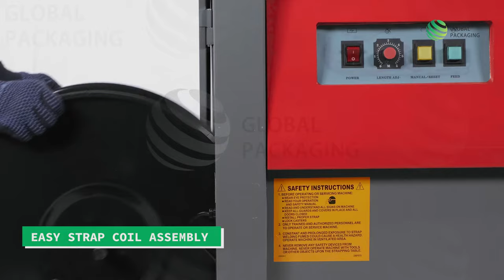PR HD-1B - Semi Automatic Box Strapping Machine (Ball Table Top)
Global Packaging is a Pan-India  supplier and service provider of superior quality durable Industrial packaging machines.

This Semi Automatic Strapping Machine (PackRight HD-1) is equipped with 37 stainless steel balls for safety movement, specially made for heavy and bulky boxes, Advanced strapping head and durable body ensures minimum maintenance and long life of the machine.

 Address :
Office  No. 122, Annapurna Building, Sector No. 18, Sanpada, Navi Mumbai Mumbai – 400705,    Maharashtra, India

 Branch Address Pune :
 Kakade Town Ship, Shop no 27, Kehsav Nagar, Kakade Park, Chinchwad – Pune 33.